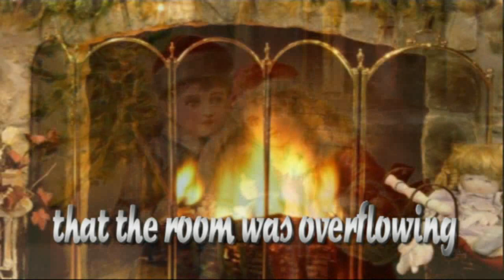Beau - Joseph & Amanda 1980 [Official Video]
“Joseph & Amanda (1980)” is the official video from “Deep In The Dark: Unreleased Rarities 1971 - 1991”, a collection of historic/heritage recordings laid down by Beau during the two decades he was not publicly active on the music scene.

“Deep In The Dark” is a sequel to the critically-acclaimed “Edge Of The Dark”, recently re-released digitally by Cherry Red Records, and mines yet more treasures from his archive from those “lost” years.

Consisting mostly of full-band performances “Deep In The Dark – Unreleased Rarities 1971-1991” is Beau’s seventeenth release under the Cherry Red banner and provides a fascinating insight into the creative mind of one of the late-20th century’s most underrated singer-songwriters and performers.

Check out all Beau’s other recordings on Cherry Red Records.